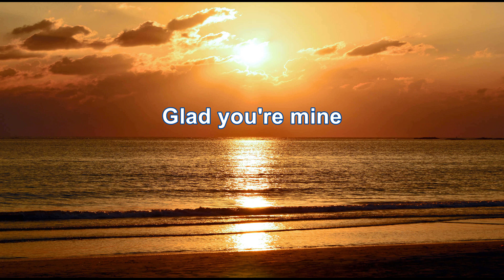Seals & Crofts - Diamond Girl (4K/Lyrics)